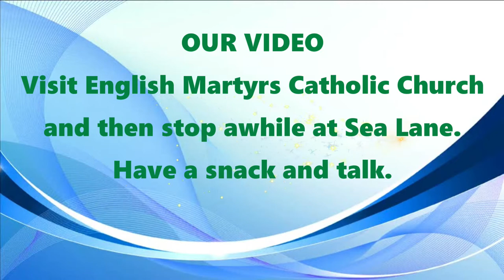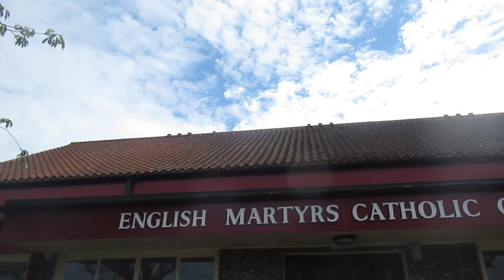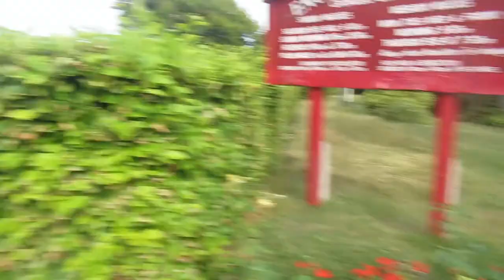Our Video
Visit English Martyrs Catholic Church and then
stop awhile at Sea Lane. Have a snack & talk.